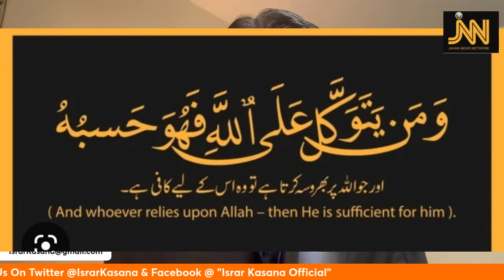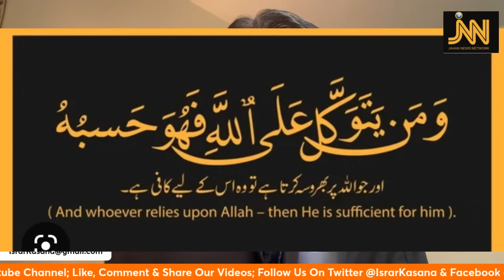Scared Of Pro-Imran Crowd, Maryam Nawaz Cancels GCU Event | Israr Kasana | JNN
In this vlog I discuss the following: Worsening middle east situation as Gaza gets pounded by Israeli forces; Maryam Nawaz cancels her meeting with GCU students in Lahore anticipating public anger; Farrukh Habib, a PTI leader, switches sides after being kidnapped for three weeks, etc.